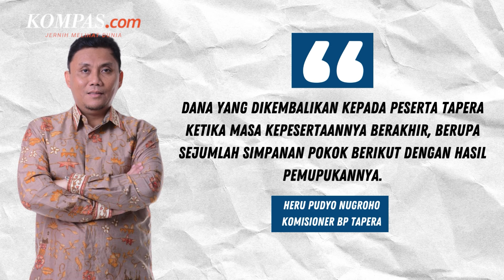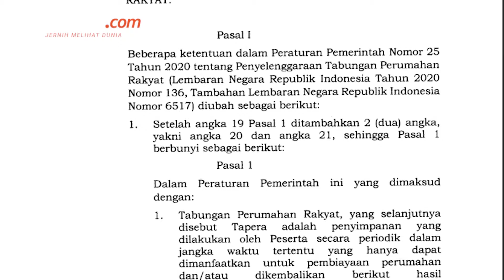Aturan Potongan Gaji Karyawan Jadi Sorotan, Ini Penjelasan BP Tapera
Komisioner Badan Pengelola Tapera, Heru Pudyo Nugroho menjelaskan soal kewajiban iuran untuk Tabungan Perumahan Rakyat (Tapera) bagi para pekerja.
Heru menerangkan iuran Tapera nantinya menjadi tabungan peserta yang disetorkan secara periodik dalam jangka waktu tertentu.
Apabila masa kepesertaan berakhir, Heru memastikan dana setoran akan dikembalikan berupa simpanan pokok dan hasil pengembangannya kepada peserta.
Ia juga menjelaskan bahwa iuran Tapera bertujuan untuk menyediakan rumah layak dan terjangkau bagi para peserta.
Hal itu disampaikan Heru pada Senin (27/5/2024).
Penulis: Rully R Ramli
Penulis Naskah: Muhammad Dava Arrifa
Narator: Muhammad Dava Arrifa
Video Editor: Tri Febrianto Gunawan
Produser: Adisty Safitri